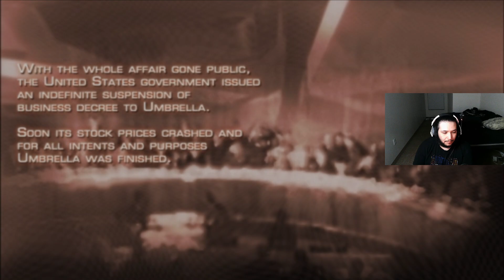Is it still a banger? | Resident Evil 4 (2005)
First time ever playing Resident Evil 4.